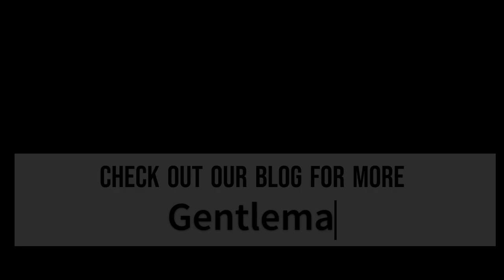Arrow Knot | How to tie a tie like a Gentleman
A knot like an arrow pointing down.

Ein Knoten wie ein Pfeil der nach unten zeigt.